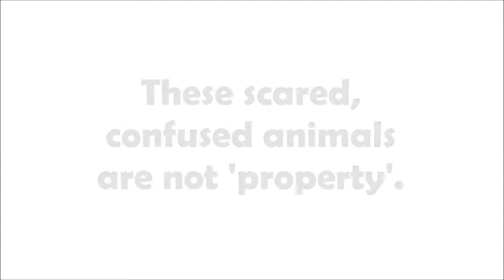Norwich Livestock Market Animal Save 10.02.18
On 10.02.18, Lincolnshire Animal Save joined Norwich Livestock Market Animal Save in bearing witness to truck after trailer, after truck after trailer of beautiful animals on their way to being auctioned for their flesh, their fur and their fleece. We saw babies, families, solitary and cramped animals, as well as several that were clearly unwell.

We enslave our fellow Earthlings and sell their bodies to the highest bidder, as though they were nothing more than objects. So few of us spare any thought for the victims. Will you?

Follow on You Tube:
NutritionFacts.org
Plant Based News